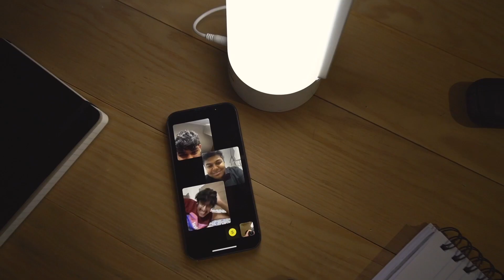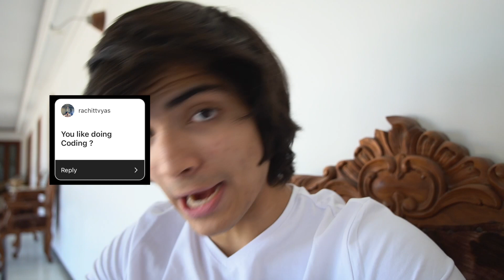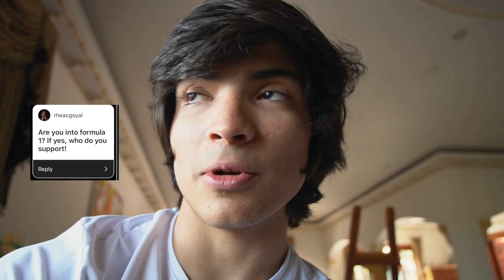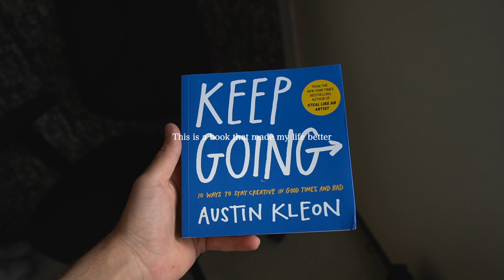Wisdom from a 19 year old boy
Ever since I started making videos in 2017, documenting my birthday has been a ritual, although I've deleted 2 such birthday videos hahah. All I did on my 19th birthday was paint, do things I love, and answer your questions. I don't look forward to "fun" things anymore, I feel happy doing things that keep me present, aware, and make me feel truly alive, such as painting, or taking an ice bath to hack my happy hormones. I truly enjoyed my 19th birthday, I hope you felt a connect watching me do silly things on my birthday haha. thank you!

0:00 - 2:15 - The first chapter
2:15 - 9:00 - Answering your questions
9:00 - 10:48 - The final chapter